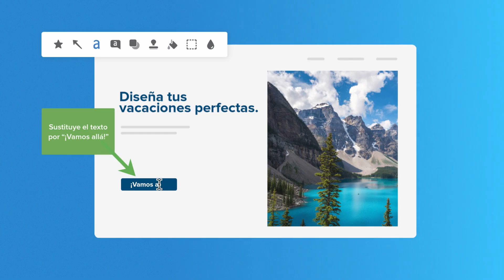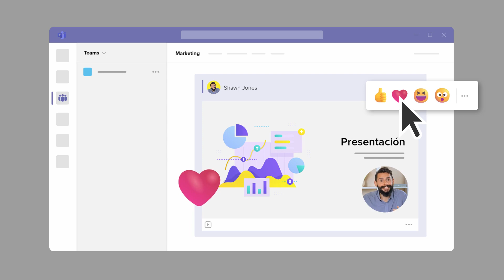Conozca SNAGIT : menos reuniones, mejor comunicación- Blackberry&Cross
¿Quién quiere "una reunión más"?

Muchas de las reuniones que tenemos en agenda, no deben serlo.

Hay forma de mejorar la comunicación asincrónica.

Con Snagit, cualquier persona puede
compartir comentarios, actualizaciones
de estado o instrucciones fácilmente, sin
necesidad de programar una reunión más.

Más de 39 millones de personas han usado
Snagit para crear imágenes y vídeos que
ayuden a compartir conocimientos con
claridad e impacto.

Simplemente captura tu
pantalla, añade contexto adicional y acelera
el proceso de trabajo

Conozca más sobre Snagit.